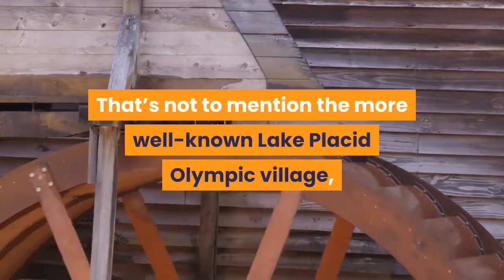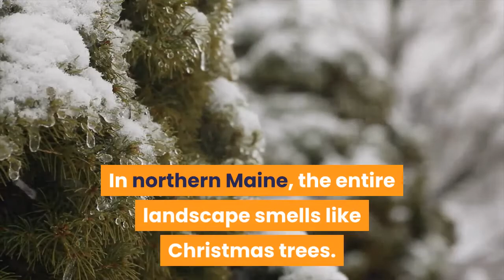WE VISITED 48 STATES IN A CAMPER VAN HERE ARE THE 10 BEST & Travel Tips